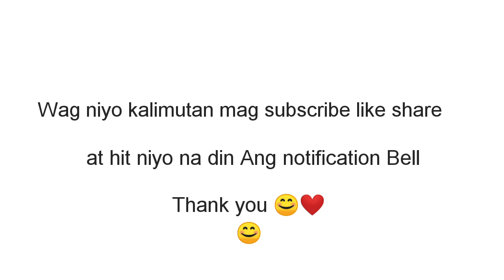MAMU CRUZ NAHULAAN ANG PAG PUTOK NG BULKANG TAAL